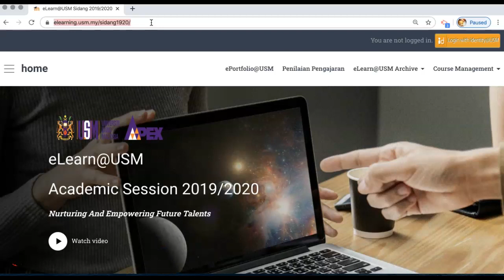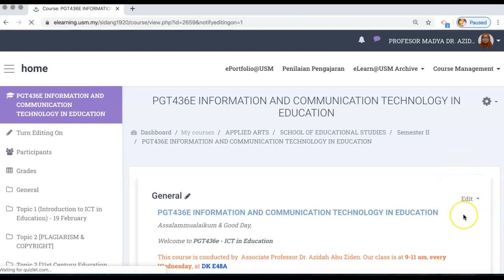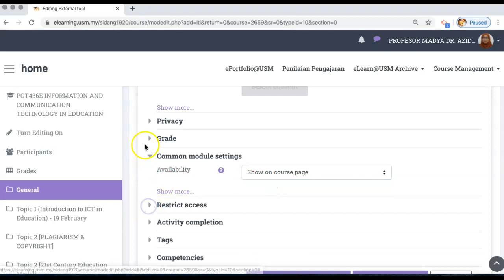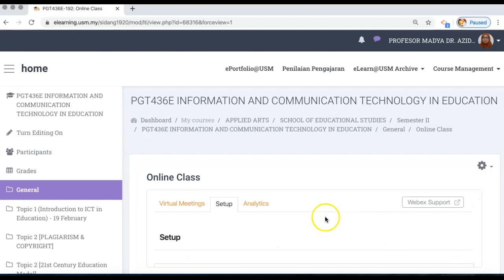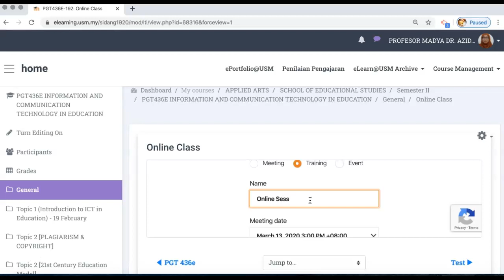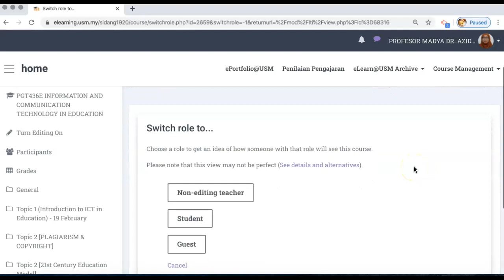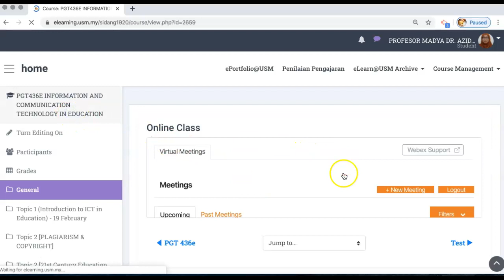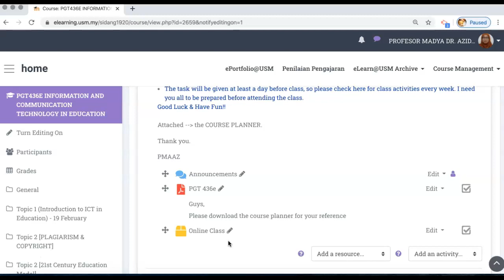Adding Webex to Elearn Activity